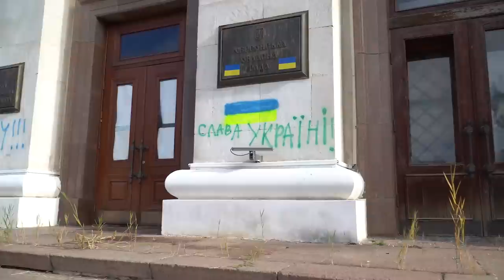Володимир Зеленський узяв участь у піднятті Державного прапора України у звільненому Херсоні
Під час робочої поїздки до деокупованого Херсона Президент України Володимир Зеленський узяв участь у церемонії підняття Державного прапора на центральній площі міста.

Він подякував українським військовим, які брали участь у звільненні Херсонщини, і зазначив, що для нього честь бути сьогодні разом із ними в українському Херсоні.

«Від цього дуже тепло на серці, на душі. Хочу подякувати вам за те, що ви такі є і що повертаєте Україну на Херсонщину. Повертаємо наші Збройні Сили, нашу державу, наш прапор», – сказав Глава держави.

Водночас Володимир Зеленський зауважив, що російські війська залишили на Херсонщині велику кількість зруйнованих будинків та інших споруд, пошкоджені комунікації, розстріляні автомобілі.

«Це те, що наробила Російська Федерація в нашій державі, показала всьому світові, що вона може вбивати. Але всі ми, наші Збройні Сили, наша Нацгвардія, розвідка показали, що вбити Україну неможливо», – наголосив Президент.